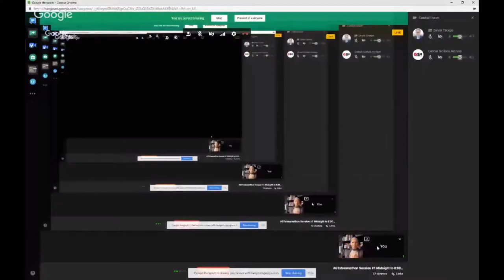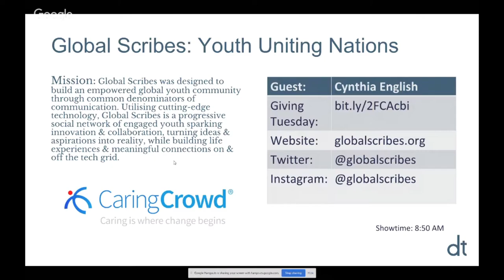GTstreamathon - Cynthia, our Founder, is live with Devin Thorpe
THANK YOU Devin Thorpe and FundRazr for providing the platform for us to tell the world about Global Scribes: Youth Uniting NationsⓇ on GivingTuesday GTstreamathon 2018

Global Scribes: Youth Uniting NationsⓇ is launching Scribers World™ - its interaction-based & project-driven youth platform.

Scribers World™ brings all of Global Scribes' current fragmented communication & project management tools onto one platform entirely dedicated to global youth ages 8-25. It offers youth a consolidated social platform to spark meaningful communication, collaboration & creativity with peers worldwide

It integrates AI for Accessibility to foster human connections for all youth, making important strides to ensure that no youth is left behind Scribers World™.  This will allow Global Scribes to tap into more diverse & marginalized youth groups, becoming the truly inclusive & innovative community that it is envisioned to be - a crucial step in today’s world of social technology.

Youth Uniting Nations®  Create. Connect. Collaborate.